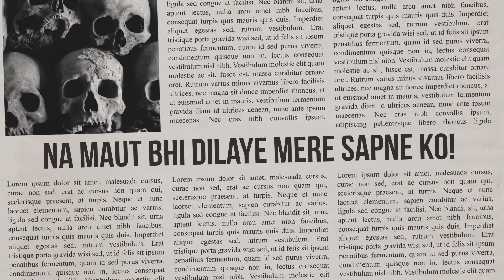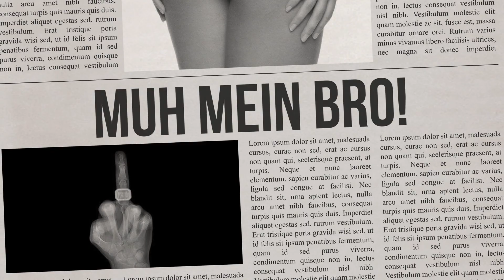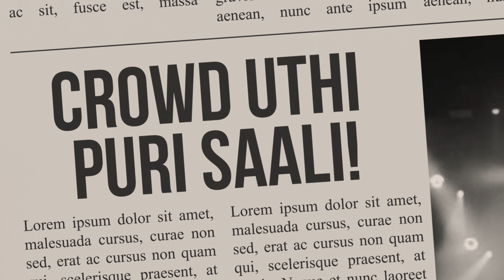LOW | DIMAAG X $MILEZ | GOAN UNDERGROUND HIP-HOP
Socials